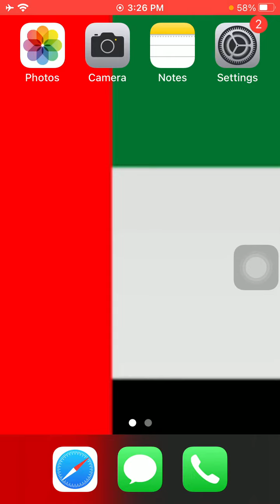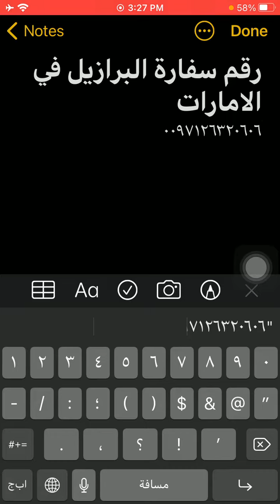رقم سفارة البرازيل فى الامارات - Emirates